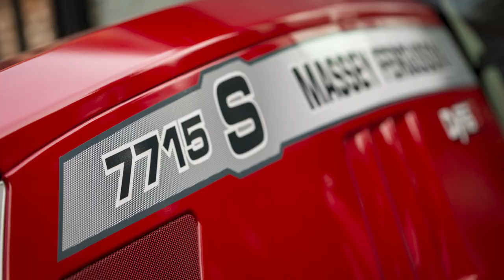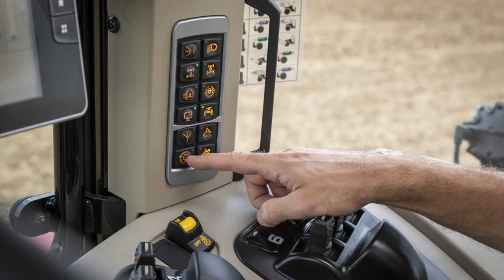Massey Ferguson 7700 S Pictures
Massey Ferguson 7700 S Pictures. This MF 7700 S video consists of Massey Ferguson Pictures of the fantastic MF 7700 S series tractor in various working, driving conditions.

Music has been added to the MF 7700 S picture video. If you are looking for a Massey Ferguson 7700 S Picture here is the place to see them all.

The MF 7700 S Series, Is part of the Massey Ferguson S Effect Range.

Practical, straightforward and reliable – that's the MF 7700 S.

Massey Ferguson MF 7700 S series tractors have been designed and built to meet the needs of professional farmers across all sectors of the industry – livestock, arable, mixed and contracting.

A comprehensive choice of power output, transmission, cab specification, hydraulics and PTO variants means individual customers can specify a machine that precisely meets their every need.

A Superior Farming Experience - In the MF 7700 S, the engine, the transmission, the steering, the PTO and the hydraulics work together in perfect harmony to complete your farming tasks efficiently. This partnership offers easy and precise operation when driving on the road or manoeuvring and an unrivalled, productive working experience in the field. With eight models to choose from, this is one of the best choices that you will make.

If you have time please comment on the video and let us know which of the MF 7700 S Models is your favorite.

MF 7715 S,
MF 7716 S,
MF 7718 S,
MF 7720 S,
MF 7722 S,
MF 7724 S,
MF 7726 S,

About us

As an official Massey Ferguson Dealer we can offer the best prices for Massey Ferguson Ireland. Our premises are based in Bailieboro Co.Cavan so please call in to see the full range of Agricultural Machinery & Massey Ferguson Tractors

Please see our website below for MF Tractors and other agricultural machinery which we have on offer and our Massey Ferguson Parts and Merchandise Website.